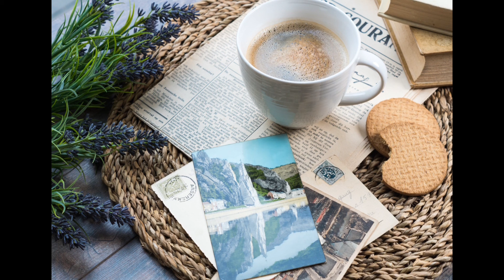Cozy Coffee Time with Tenderly Jazz Music for Stress Relief , Studying and Working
Enjoy a relaxing break with coffee and soothing jazz tunes. Let the mellow melodies whisk you away to a tranquil haven, where you can unwind and savor the moment.

歡迎來到我們的頻道!

享受著一杯咖啡和柔和的爵士樂，讓溫柔的旋律將您帶入一個寧靜的天堂，在那裡您可以放鬆身心，享受當下。